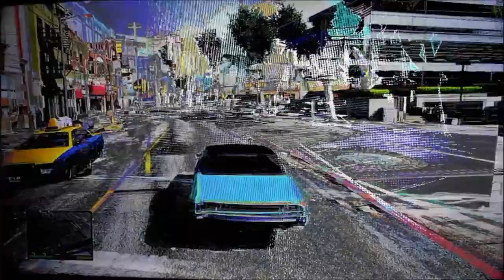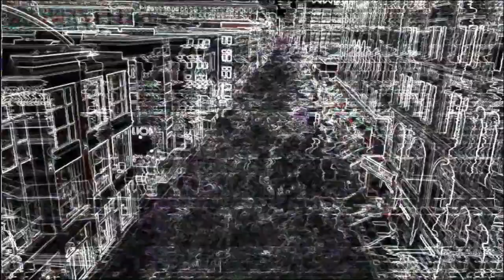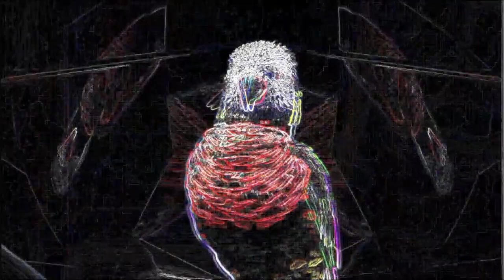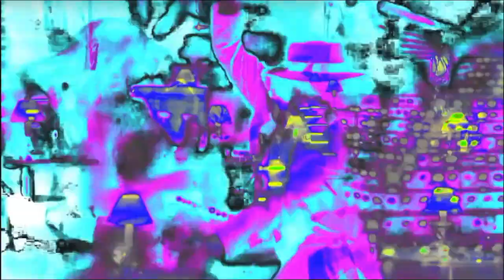Lil Fish - Emergence Livestream 2021 (Blast Off Visuals)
Lil Fish DJ set recorded for the Official River Beats Afterparty of Emergence Virtual Showcase (2/28/2021) to promote Emergence: Curated by CLoZee on Gravitas Recordings. Visuals by Blast Off Visuals).

Tracklisting:
CloZee - Mirage (Lil Fish REMIX)
Dreamers Delight - Galactic Ambassador
OAKK - Eww
Savej - Vilca
Lil Fish & CloZinger - Ghina
Equanimous & nok nok - Bumpin Bass Beatbox
Morillo - Booty
Digital Ethos - Junkrat (EDIT)
SWAYLÓ - Desert flower (EDIT)
Orenda - Virah (EDIT)
ESCPE & Axel Thesleff - Suncrown (EDIT)
Lil Fish - Theory
Klasey & Wildcatz - Nature Falls
Ivy Lab - Gopher (EDIT)
Lil Fish - Yours
Savej - Eye For An I (Lil Fish REMIX)
Variant Field - ID (Lil Fish REMIX)
Antimonos - Red Canopy (Lil Fish REMIX)
Lil Fish - Lotus
Lil Fish & CloZee - The Lost Voices
Lil Fish & Mr Ours - ID
Chromonicci & L*o*J - Apocalypse.